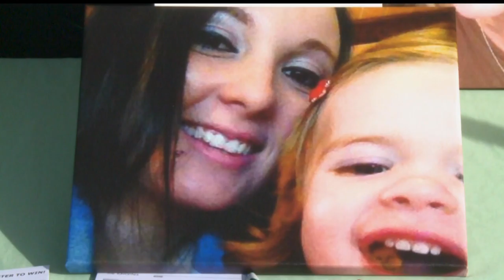No Roof Left Behind - PSA